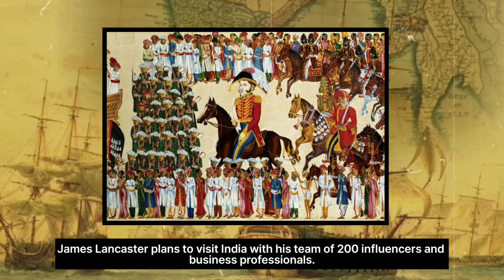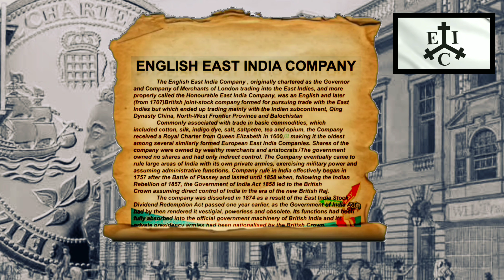भारत पर कब्जा! | East India Company History | How EIC captured India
Join us on a captivating journey through time as we unravel the intriguing history of the East India Company (EIC) and delve into the fascinating story of its modern owner, Sanjiv Mehta. In this informative and engaging video, we'll explore the rise and fall of the EIC, its pivotal role in shaping world history, and its transformation into a contemporary entity under the leadership of Sanjiv Mehta.

Discover how the EIC, established in the 17th century, played a significant role in the colonization of India and the global spice trade. We'll also delve into the impact of this historic company on India's culture, economy, and politics.

As we journey through time, we'll transition to the present day and learn about Sanjiv Mehta, the visionary entrepreneur and businessman who now owns and operates the modern incarnation of the East India Company. Explore his contributions to revitalizing this iconic brand and his unique vision for its future.

Whether you're a history enthusiast, a business aficionado, or simply curious about the East India Company and its contemporary relevance, this video has something for everyone. Don't miss out on this intriguing blend of history and modern business as we uncover the past and present of the East India Company under the stewardship of Sanjiv Mehta.

Keep Supporting us So we can Continue to provide you with free Content each week !!😊🤝🏻

POOJA & JATIN 😇🙏🏻